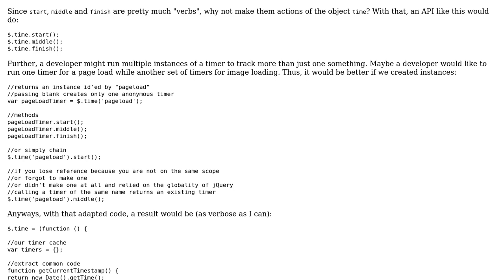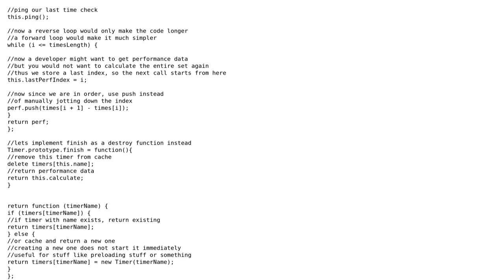Code Review: Release - NS.time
With thanks & praise to God, and with thanks to the many people who have made this project possible! You are responsible for your own actions.